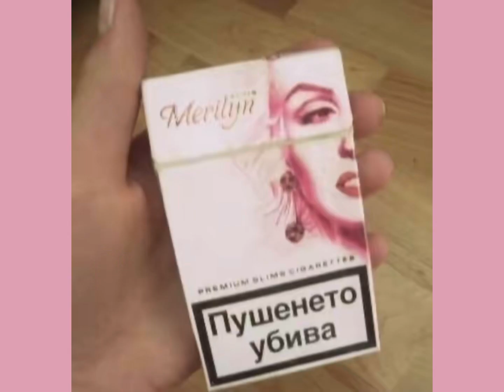take me in your arms